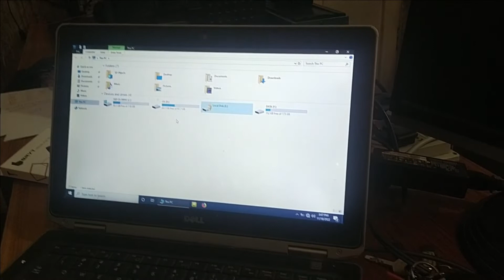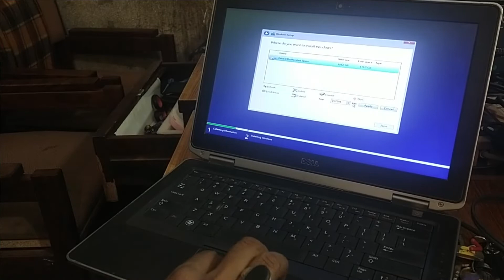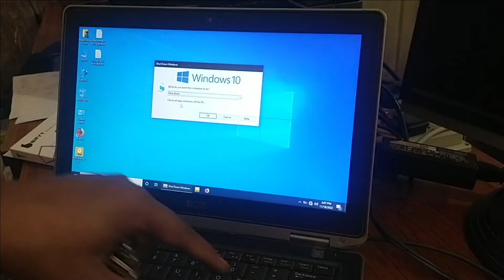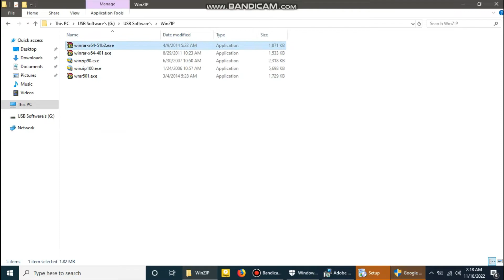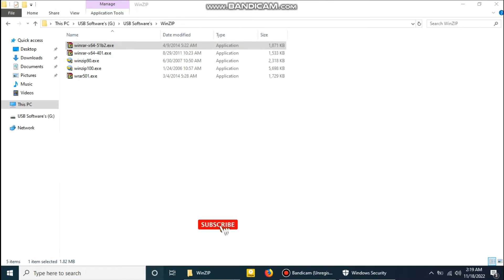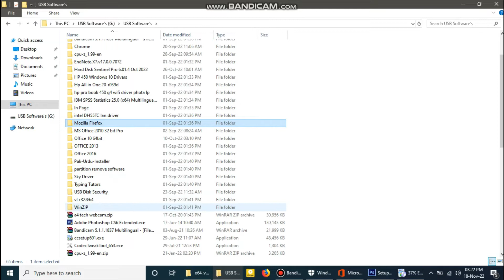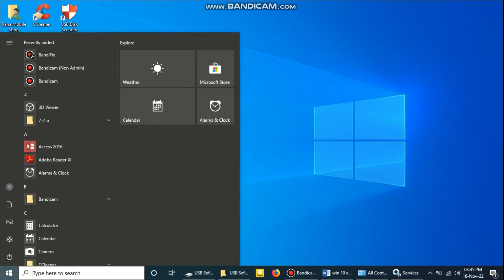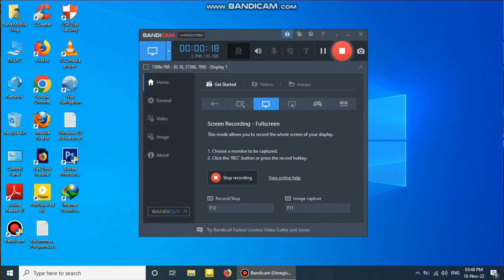Dell Latitude E6330 Ci5 3rd Gen || Upgradation || Before and After Complete Video "Old is Gold"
enjoy info